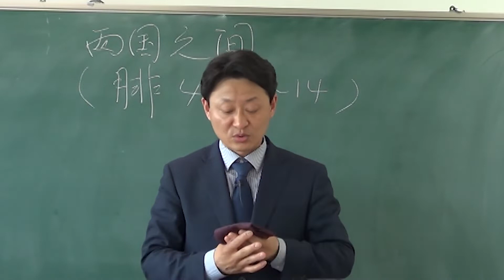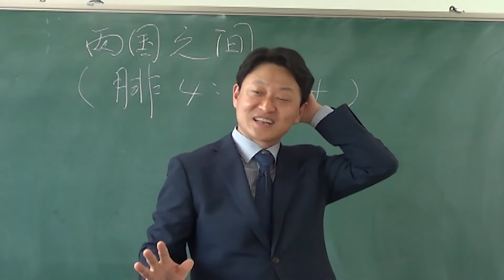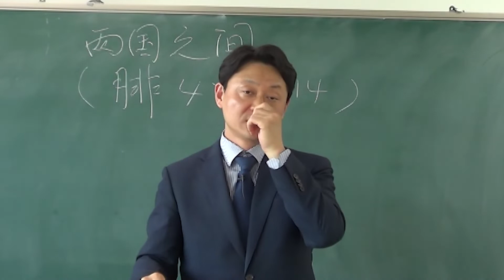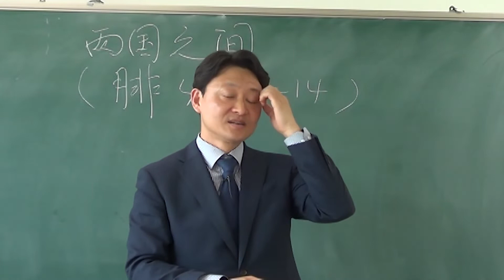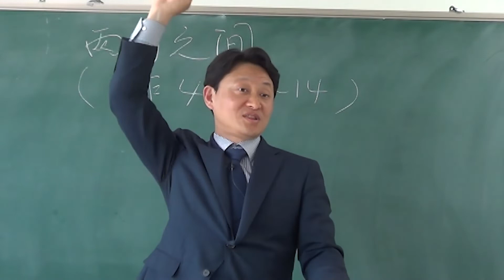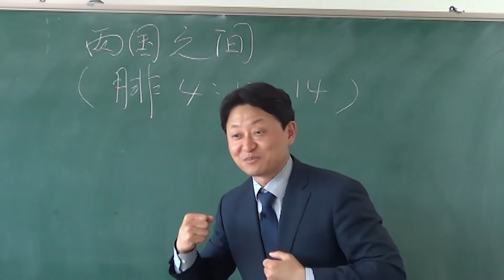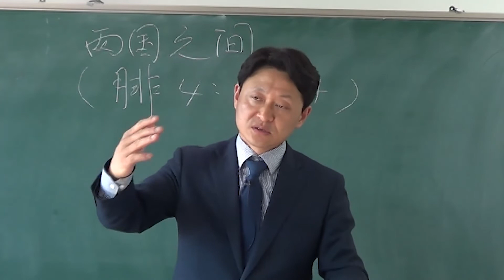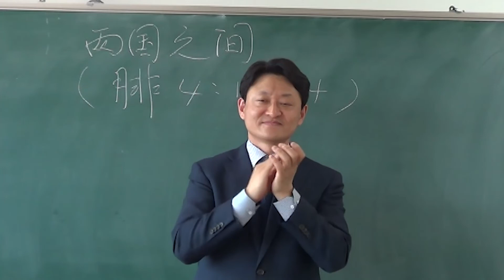胜过试探(40)│两国之间│李基宅牧师│庇哩亚BEREA